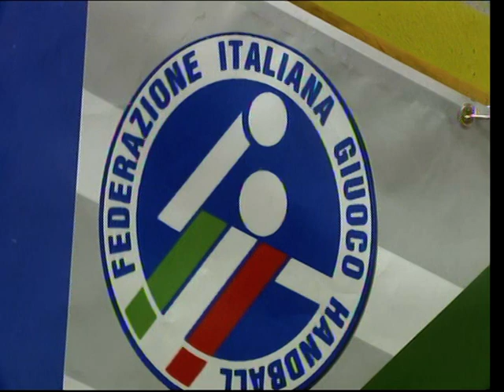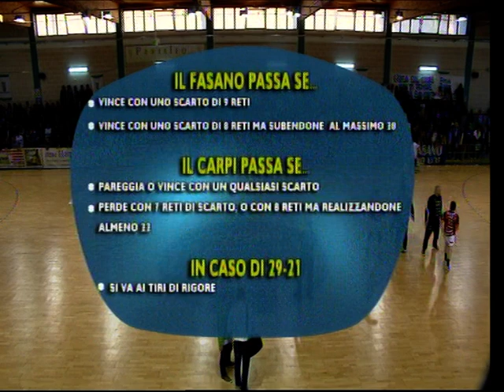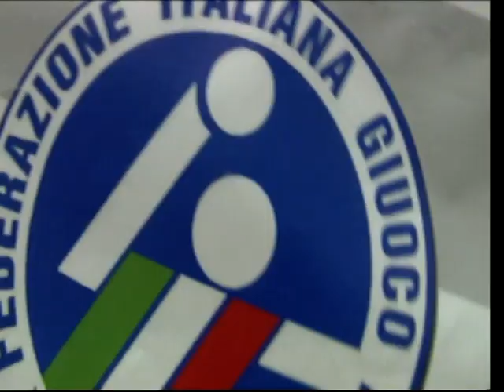[1] Fasano - Carpi 29-19 (Semifinale, gara 2)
[1] Fasano - Carpi 29-19 (Semifinale, gara 2) | Pala Intini, Noci